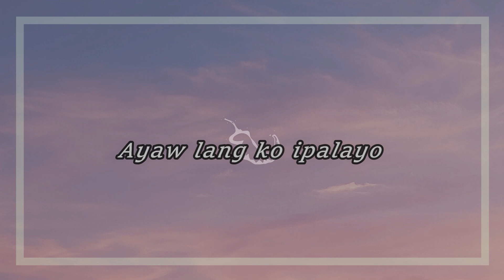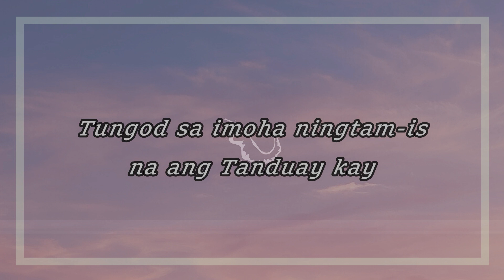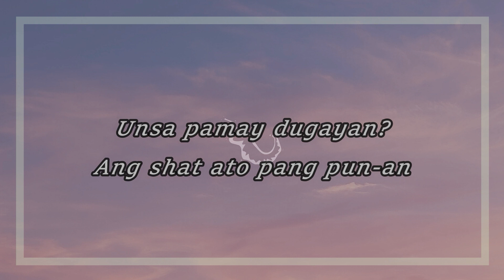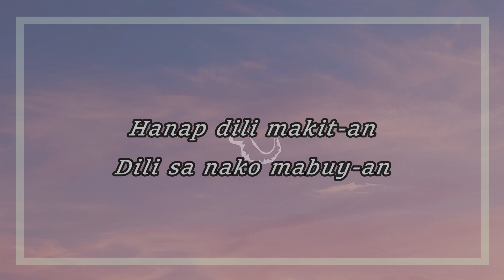Sean Fung - Lawas-Gakalayo (prod. Cold Melody)